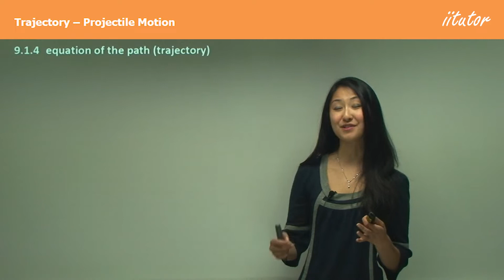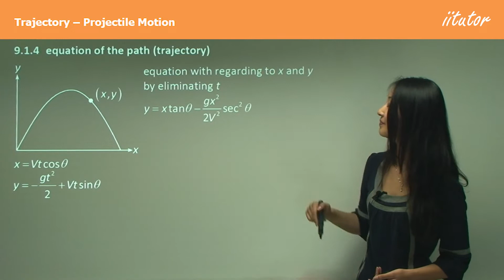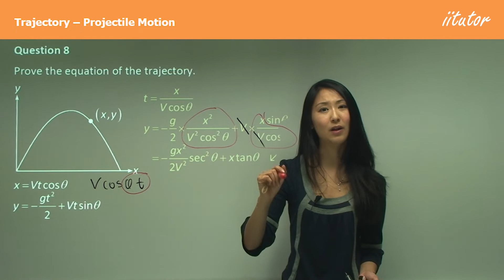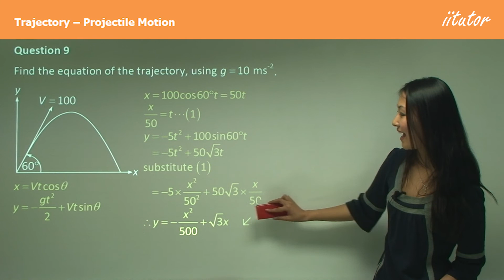💯 The Theory for Trajectory of Projectile Motion Explained. Watch this video!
🌟 Enhance Your Understanding with Our Free Slide Download! 🌟

Did you love this video? Dive deeper by downloading the slides used in our lesson—for FREE!

Why download?

Quickly review key concepts anytime.
Deepen your knowledge with detailed explanations and visuals.
Study on the go—easy access from any device.

📢 Receive Free Study Resources and Special Offers